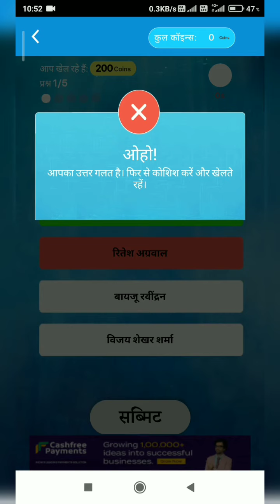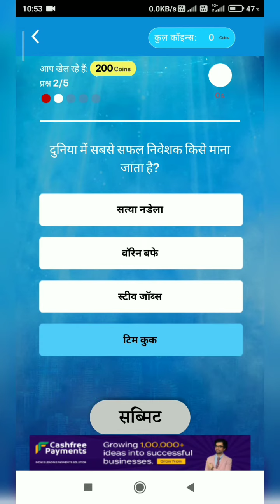Home Shark India | 21 December 2021 | Daily Offline Quiz Answers | Play Along | 24*7 Quiz